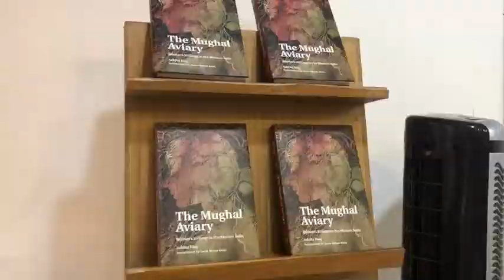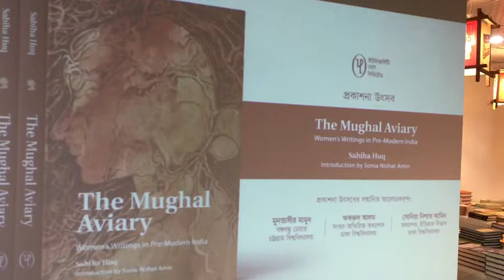Book Release of 'Mughal Aviary- Women's Writing in Pre-modern India'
Four women writers from royal families during Mughal period made significant contribution through their writings. The book 'Mughal Aviary',released in Dhaka on Monday, tells story of their self assertion and the breaking of patriarchal boundaries. Author Sabiha Huq talks about these powerful women with Prasar Bharti Special Correspondent in Dhaka Rajesh Jha